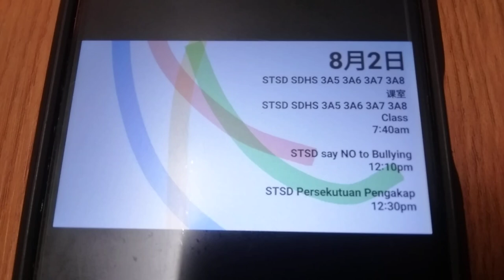Program Schedule (2024): Astro Tingkatan STSD Form SDHS KPM PT3